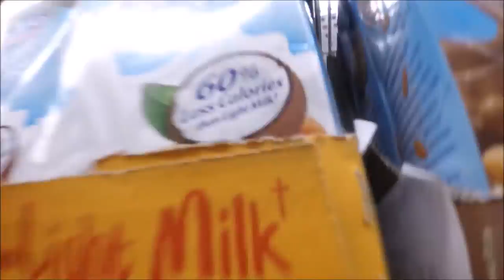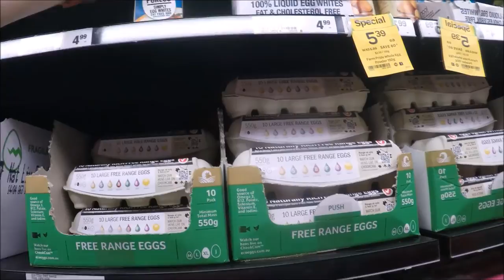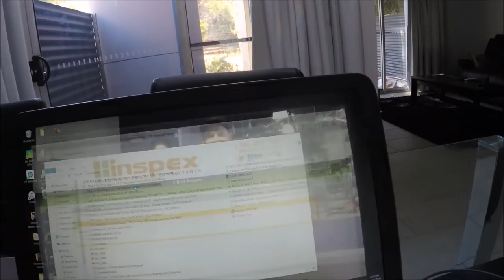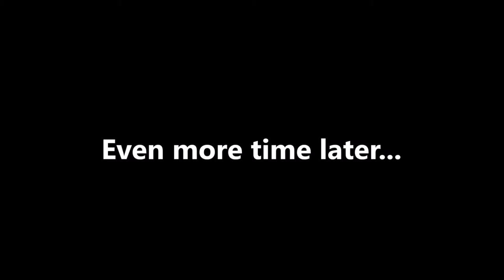SHREDDING GROCERY HAUL